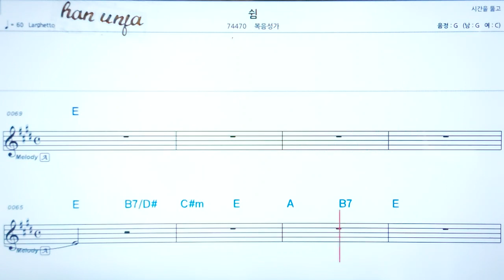💖쉼/ 복음성가✌ 악보, 코드, ,,Karaoke*카라오케 반주